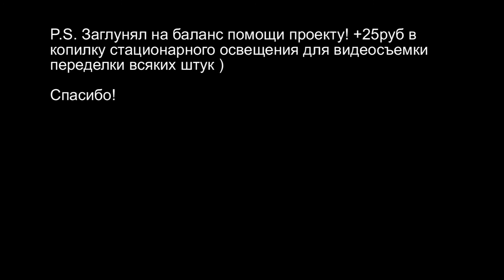РО109-1а 16кп-50/1,2 ОКП1-50-1 : простой вариант адаптации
Лучшая помощь каналу - это приобретение работ и обращение по подготовке вашей оптики. Аккаунты на мешок.нет и , авито (представлено далеко не все, зато есть возможность оплаты по получению и проверке груза)

Безвозмездная помощь каналу в любом размере (обязательно указывайте в комментарий к переводу его назначение - например "на корм котикам", "инструменты", "мастерская" - так, чтобы я мог целенаправленно распределять поступающие ресурсы.